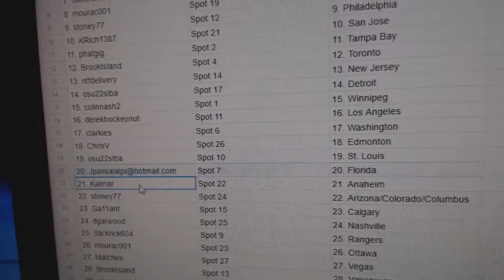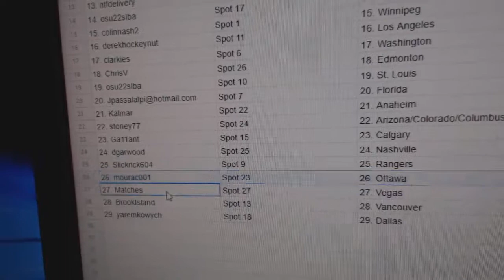Team Randoms - C&C GB #10,275